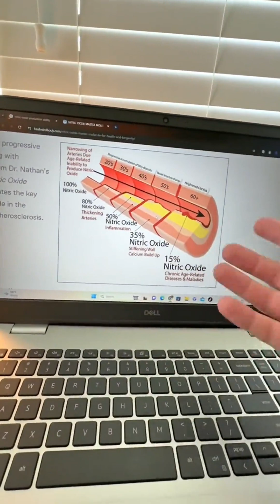Nitric Oxide helps boost your energy levels and blood flow 🙌🔋🏆cardio